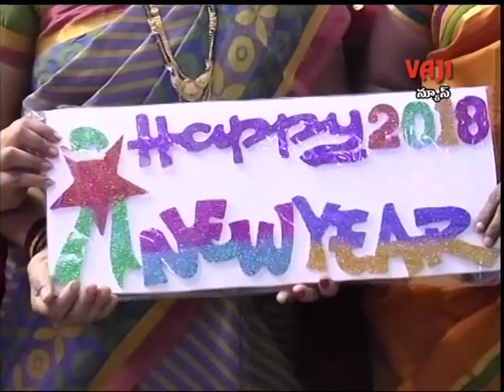vaji housie in vzm